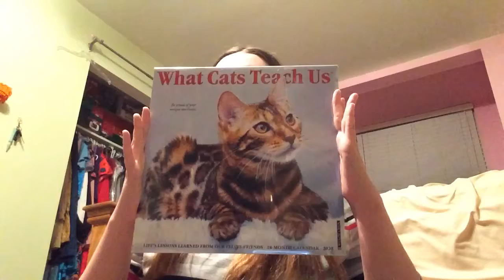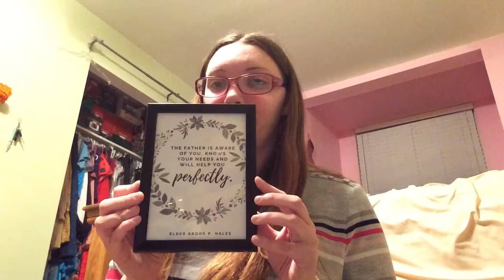What I got for Christmas!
I’m pretty sure I said Colleen Ballinger’s name wrong...I’m sorry. Merry Christmas and Happy Holidays!